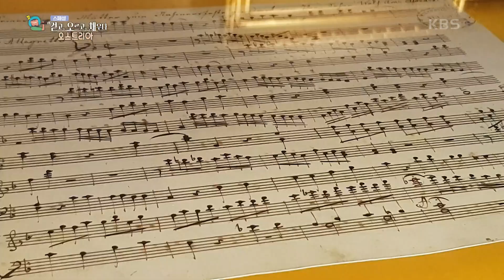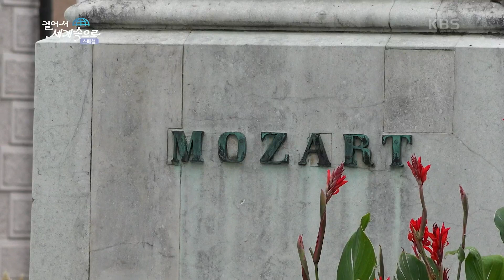모차르트의 도시 잘츠부르크, 아름다운 산 키츠슈타인호른 [걸어서 세계속으로] | KBS 201205 방송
모차르트의 도시 잘츠부르크, 아름다운 산 키츠슈타인호른